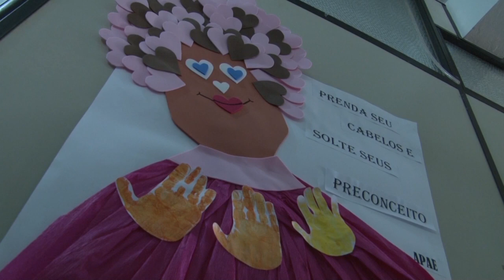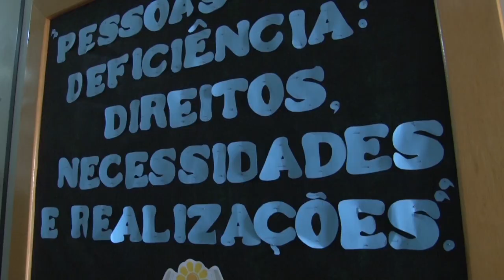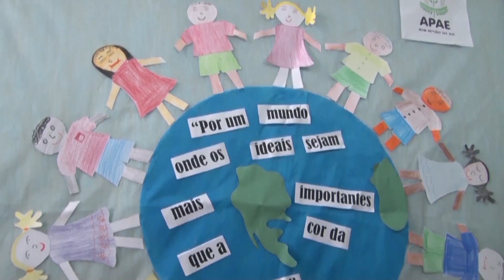Rio Grande Rural #1004 11/03/18 3º bloco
- Projeto entre Emater/RS-Ascar e APAE Bom Retiro do Sul